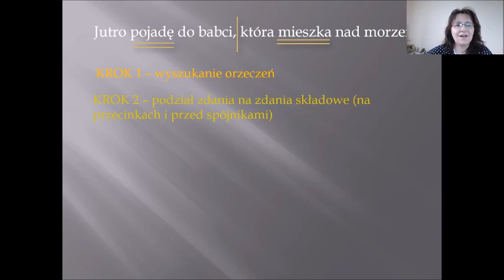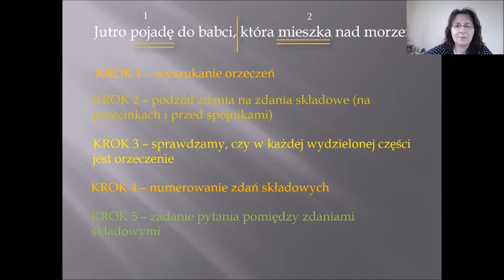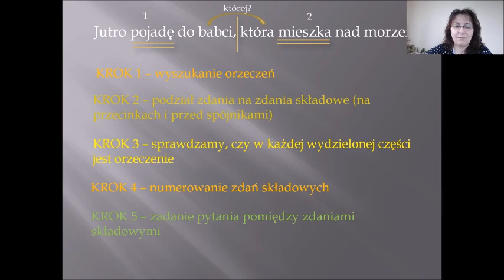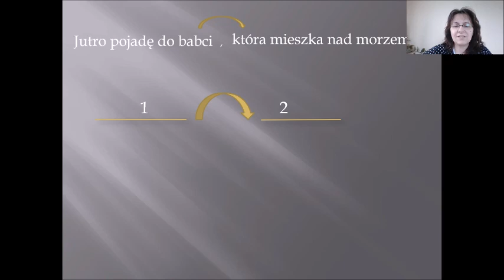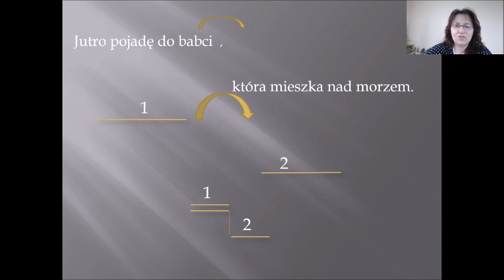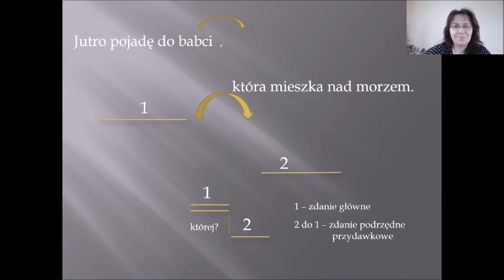Analiza składniowa zdania złożonego cz. 1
W nagraniu wyjaśnione zostały kolejne czynności prowadzące do wykonania wykresu zdania złożonego oraz nazwania typów zdań składowych.